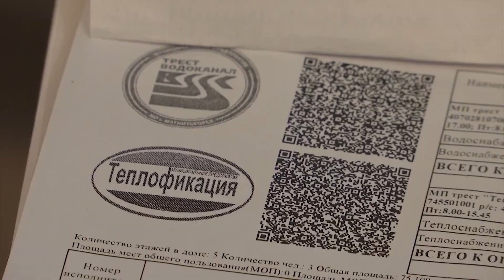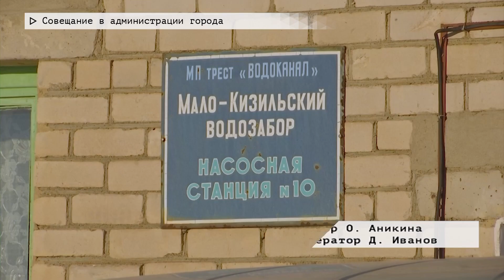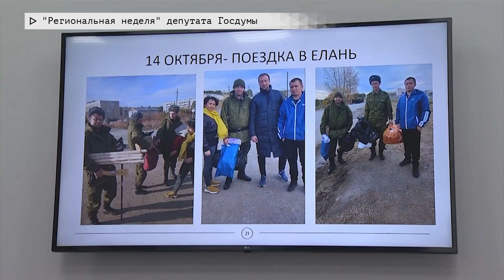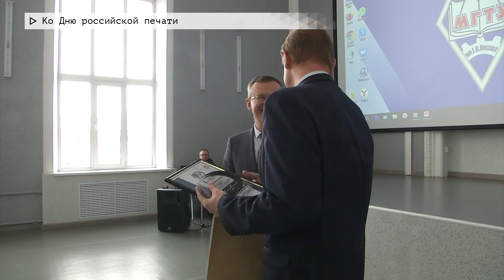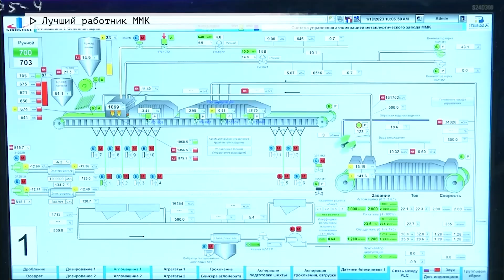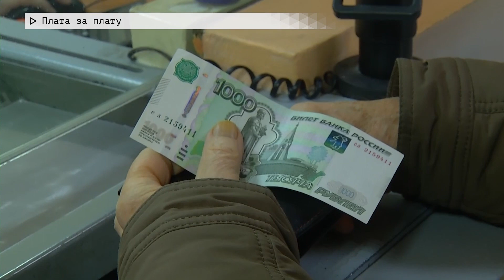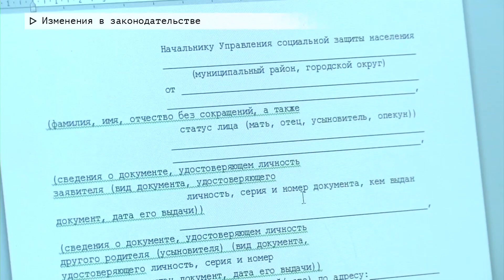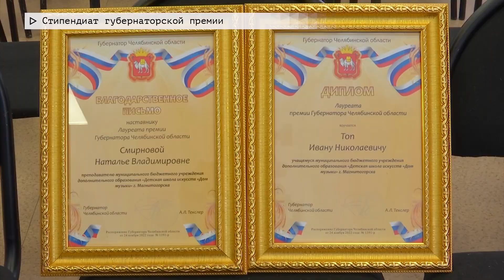События недели. Эфир: 21-01-2023